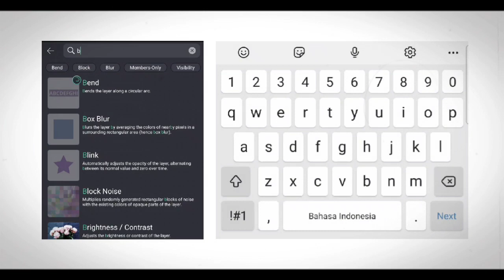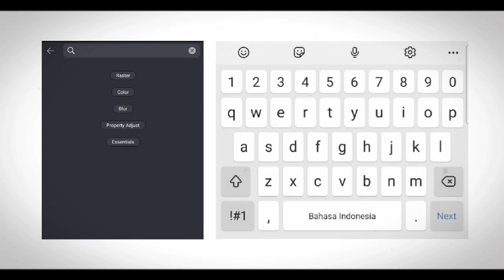purple vhs coloring || am tutorial